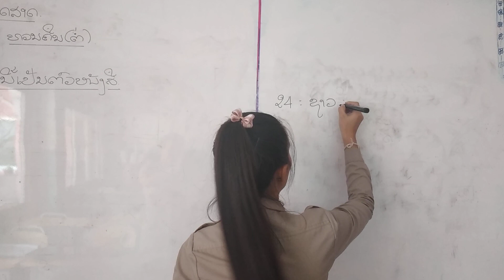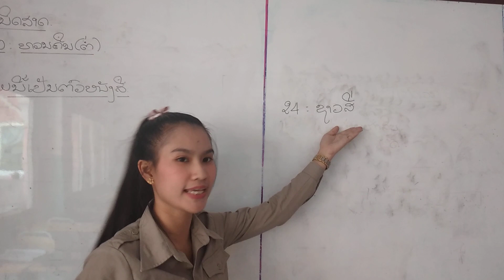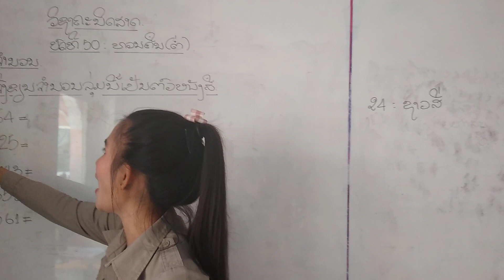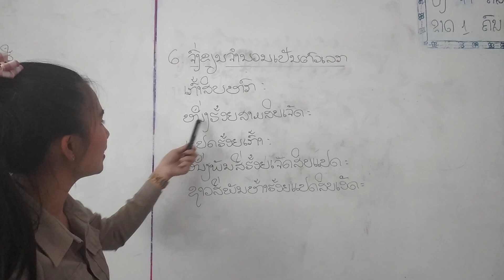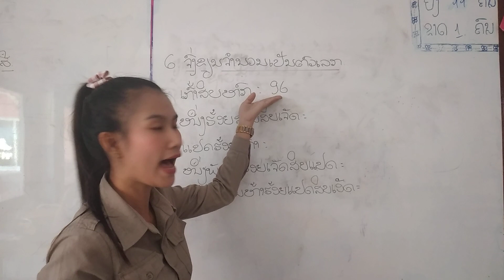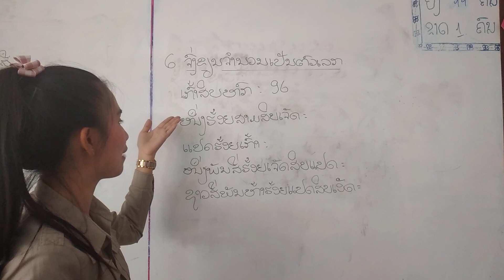ຄະນິດສາດ ປ3 18 5 2020